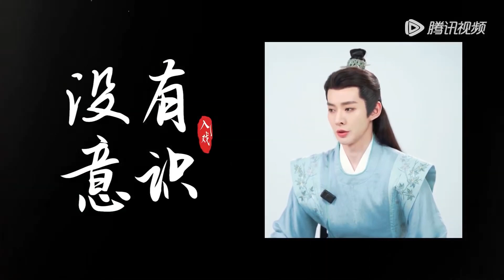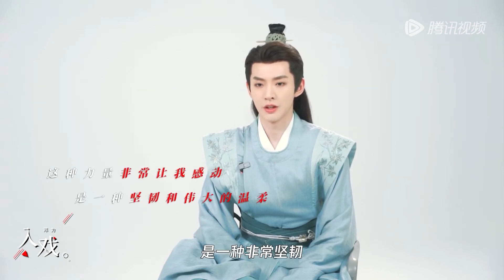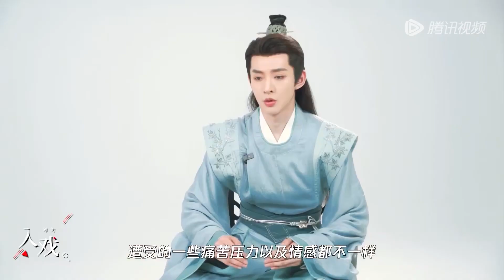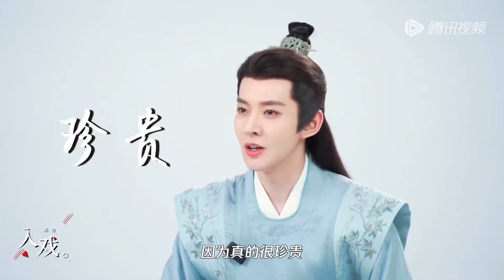時隔多年小夭終於回家了！和塗山璟山洞定情，約定十五年後成親！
💗剧名（Drama Name）:【长相思 Lost You Forever】

剧风眼# LostYouForever#长相思#杨紫#邓为#檀健次#张晚意#中国电视剧#chinese new drama 202#言情#甜宠#夫妻#love 婚姻 爱情 爱情电视剧 好看中国电视剧 都市情感剧 优秀中国电视剧 婚姻电视剧 korean drama#c-drama#灰姑娘#新剧#经典剧#eng sub#撒娇#chinese drama#chinesedrama2023#中国电视剧2023#kiss#love#mv#甜剧#精彩中剧#捉奸#复仇#逆袭#大陆热播剧#出轨#前妻#腾讯视频#chinese television dramas#romantic chinese drama#top chinese drama#chinese love drama#家庭伦理#Alliance#出色中国电视剧#古代言情#王爷#王妃